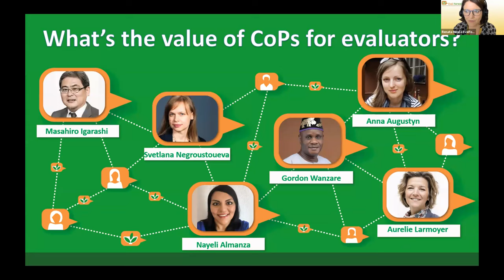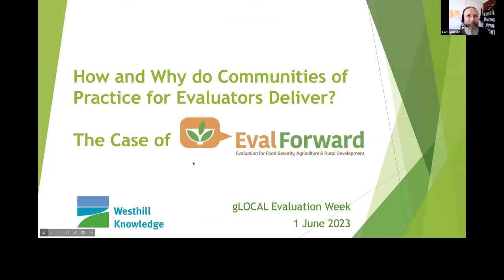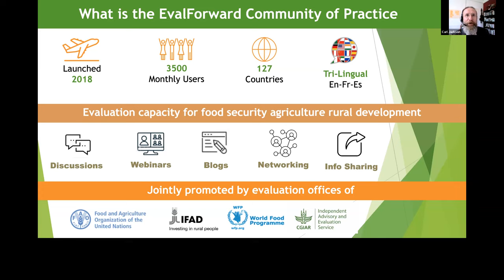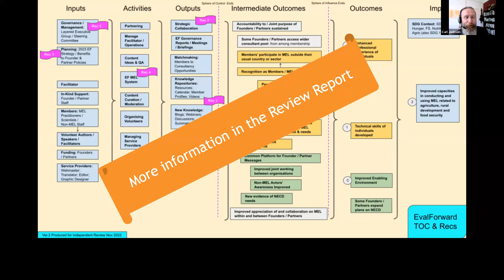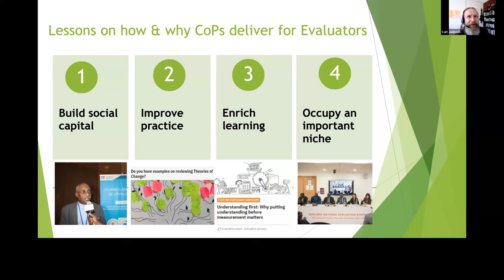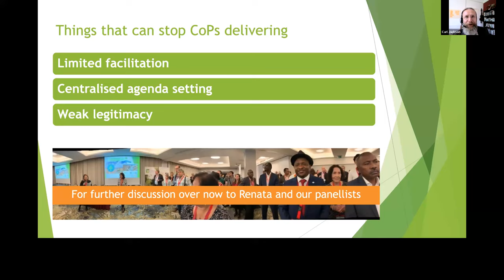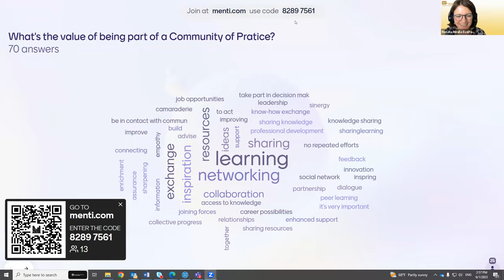How and why do Communities of Practice for Evaluators deliver? The case of EvalForward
Drawing from the recent Independent Review of EvalForward Community of Practice, this gLOCAL2023 event highlighted how peer to peer capacity development strengthens culture and collaboration opportunities within the evaluation community, the novel cross-agency dedicated facilitation model of EvalForward, and the role of institutional sponsorship of Communities of Practice in order to deliver global public goods where there would otherwise be gaps.

Agenda:
- presentation of the EvalForward Review by Carl Jackson, knowledge management and evaluation consultant, UK.
- Interventions by Masahiro Igarashi (EvalPartners co-chair and former FAO evaluation director) and EvalForward Steering Group representatives: Svetlana Negroustoueva (Evaluation Lead, CGIAR) and Aurelie Larmoyer (Senior evaluator, WFP)
- Testimonials and change stories by members of the Community: Nayeli Almanza (Mexico) and Anna Maria Augustyn (Poland).